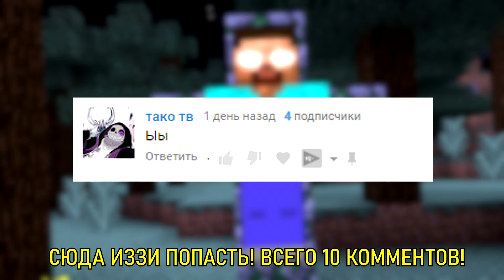😨 НИКОГДА не ИГРАЙ в майнкрафт на этом сиде ночью! | Тут обитает УЖАСНОЕ СУЩЕСТВО! (СИД 404) #3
Никогда не играй в майнкрафт на этом сиде ночью! Тут обитает ужасное существо. Сид 404 на самом деле скрывает в себе нереально много мистики. Буквально несколько дней назад я рассказывал про жуткую версию alpha 1.2.3_03, однако мне
поступила информация что в майнкрафте 1.2.3 на seed 404 происходят очень жуткие и необъяснимые вещи. А может быть тут можно найти самого настоящего херобрина! Поэтому этой ночью, ровно 4:04 я постараюсь призывать это УЖАСНОЕ СУЩЕСТВО!
Видео может вас напугать. Рекомендую смотреть без света и в наушниках! Включи звук на полную громкость!

❗Данное видео фейк! Все происходящее основано на истории из крипипасты! (✘)

💎Реклама (есть)Пиши в личку Вконтакте!
💡Оставляй тег (страшнавырубай)

🙏Обязательно запомни, что ты в любом случае лучший и не никогда не забывай это!
Характеристики компьютера и программы использованные при записи вы можете найти ниже👇👇👇

Видеокарта Nvidia gtx 1050 2g
Система Windows 10

Программы:
Монтаж Sony vegas 16
Запись Bandicam 2019
Звук Adobe Audition
Оформление Photoshop CS6
Оформление Cinema 4d
Шумоподавление Bias Sound Soup PRO

✔Тушара 2019